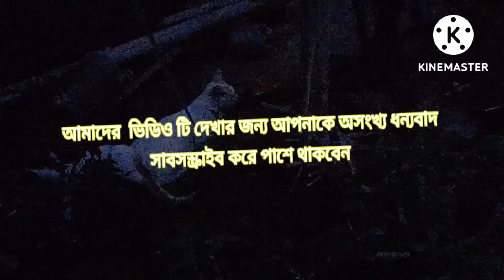My Cat Family